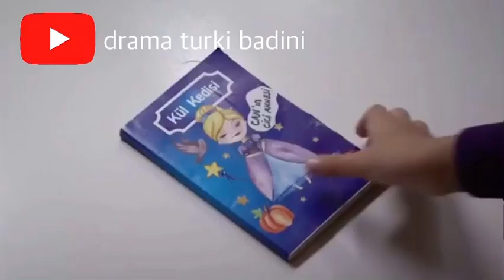Memo can xalaka 28 parta 2